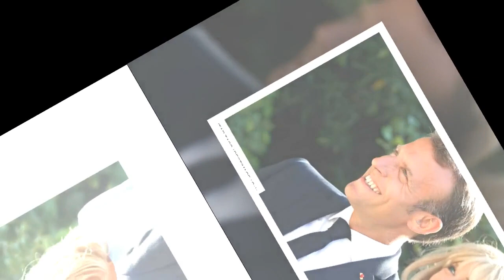Emmanuel Macron à Brégançon : que fait-il de ses journées ?